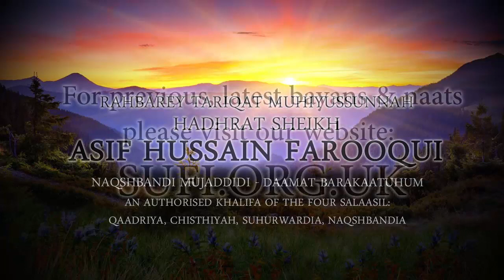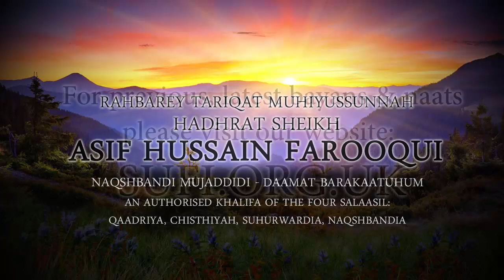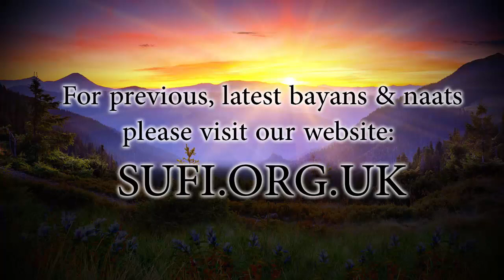Clips Which is the Highest Reward for Jannaties? - Hadhrat Sheikh Asif Hussain Farooqui Naqshbandi